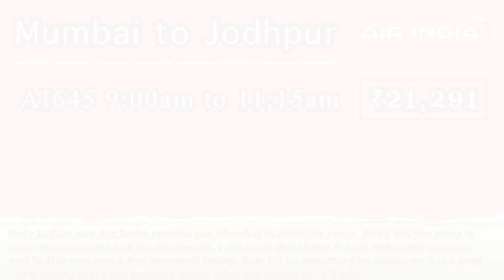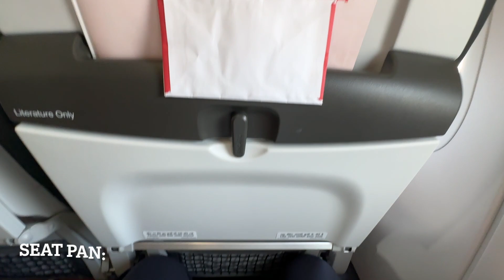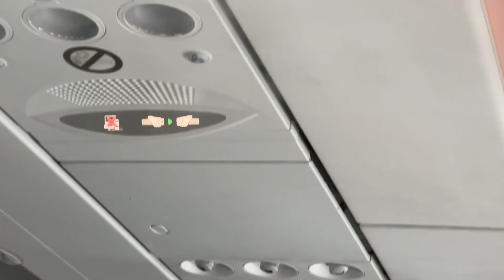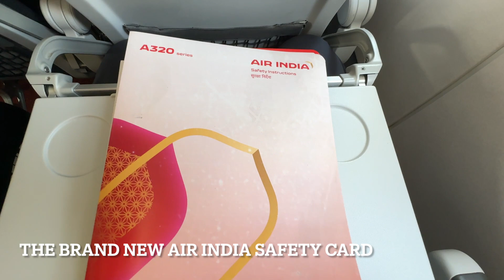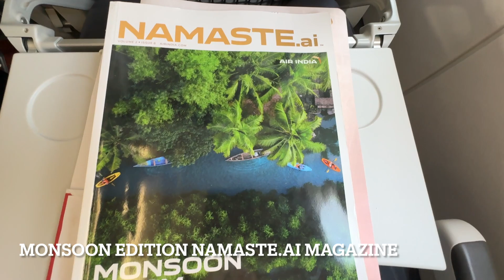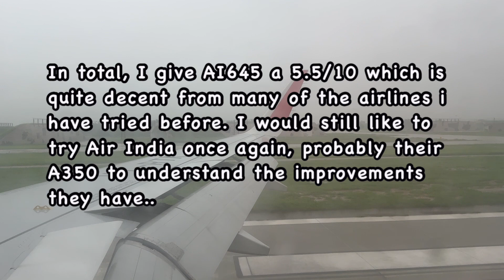#41 Air India AI645 Mumbai to Jodhpur | Jaisalmer & Jodhpur Vlog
This is a recent trip report of my journey to jodhpur from Mumbai via Air India. This short journey travels a distance of 833KM.

flight details
Registration - VT-RTK
Plane model: A320-251N

I hope y'all enjoy this review of the new air India. :)

Instrumental : Twice - dive